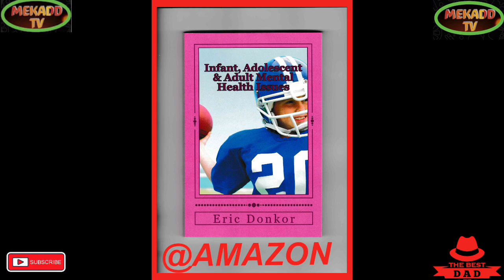news vlogging KING CHARLES ||| BEQUEATH PRINCE OF WALES TO PRINCE WILLIAMS AS TRADITION DEMANDS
KING CHARLES ||| BEQUEATH PRINCE OF WALES TO PRINCE WILLIAMS AS TRADITION DEMANDS